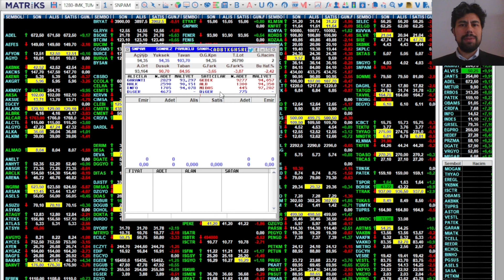TAVANDA BEKLEYEN LOTLAR !! - HİSSELERİ TOPLUYORLAR !! - NEREYE KADAR YÜKSELECEKLER?